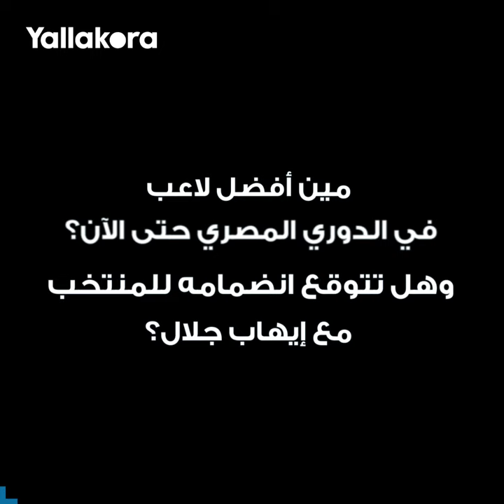مين أفضل لاعب في الدوري المصري حتى الآن؟